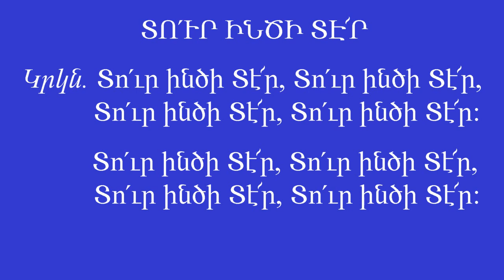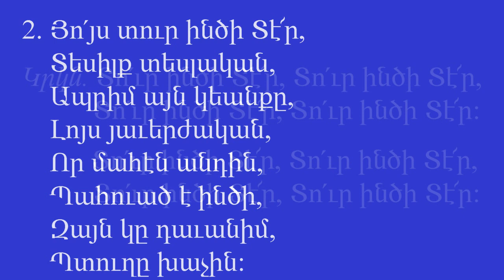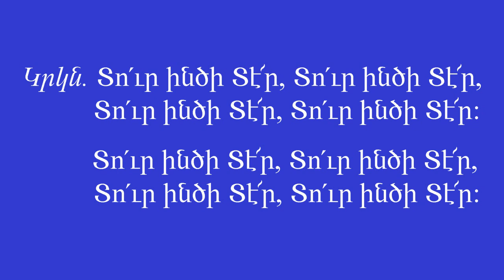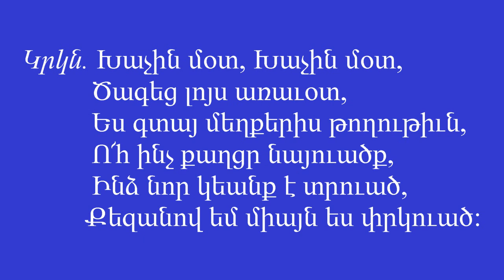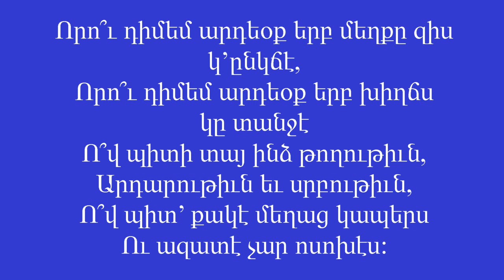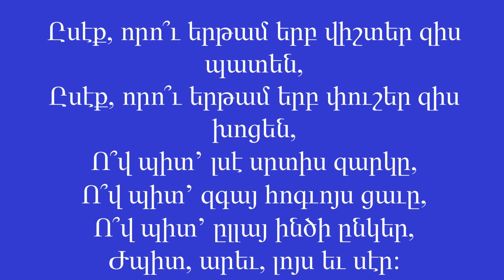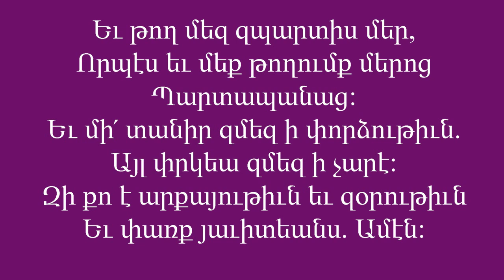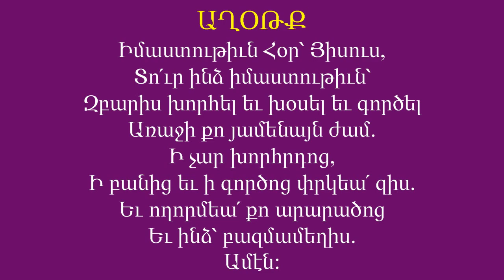God Is With Us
Bible study by Bishop Torkom Donoyan on October 30, 2019 at St. Mary's Armenian Church in Glendale CA